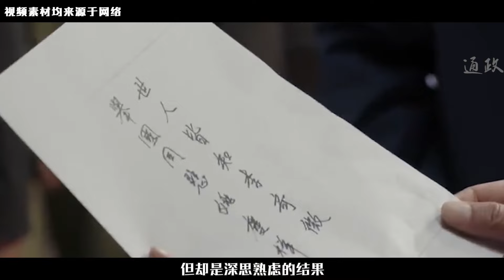抗美援朝，中央決定調黃永勝入朝，林彪：他不適合，我要換一個人